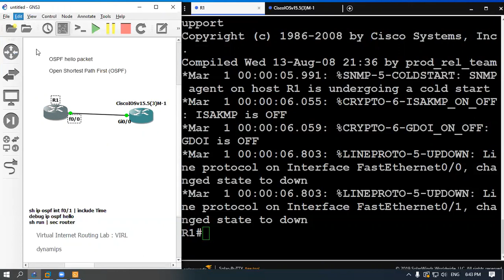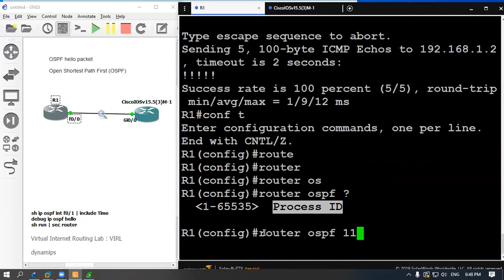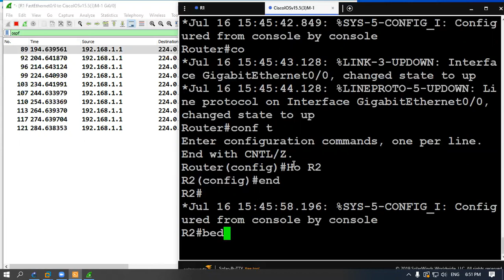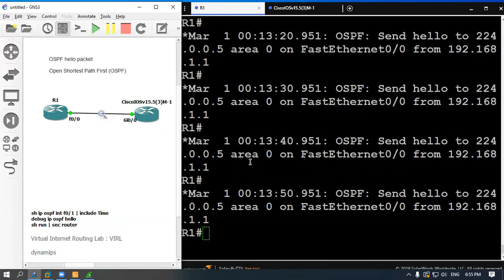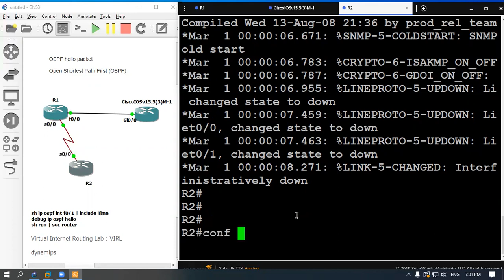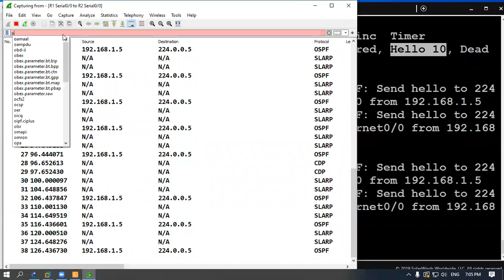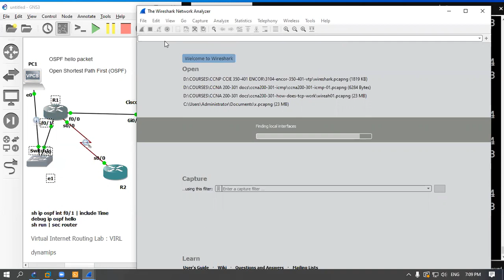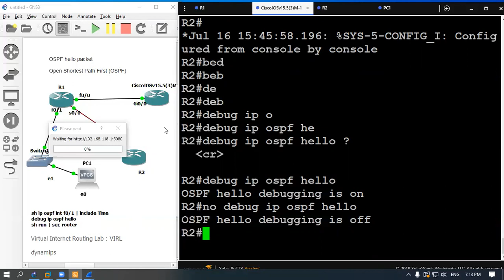1- OSPF Hello Packets ( OSPFسلسة شرح بروتوكول)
كورس كامل مشروح مع الدمبز